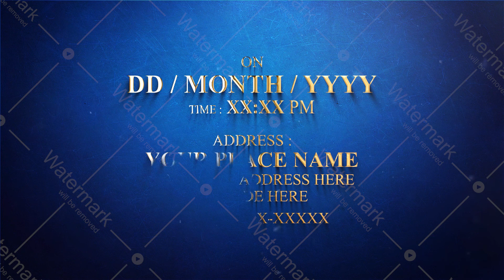Shop Opening Invitation Video || Grand Opening Invitation Video || DI 401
Shop Opening Invitation Video
You are really congratulated on your great success in opening your shop as a business. Achievement seems to be connected with action. Finally, your dedication and hard work have come up with great output. So now, it’s the time of great celebration. Success speaks itself but it’s time to share your happiness with your near and dear ones. Let the sparkling news spread everywhere.

Being a host, one has to send an invitation video to the guest for the very special day of your life. The invitation video should be such that it depicts the occurrence of your dream house/ shop. The invitation should be simple, sober, and at the same time attractive. Create an Office Inauguration/Opening invitation video with your photo, name, piece of art, or personalized invitation message/text. You can download your Office Inauguration/Opening Invitation video and can send it through WhatsApp, or can share on Facebook, Instagram, Twitter,. You can send an online invitation to your guest, friends can RSVP your invite and you will have a list of people attending/not attending Office Inauguration/Opening

Ignore:
Grand Opening Invitation
Grand Opening Invitation Card
Inauguration Invitation
Shop Opening
Office Inauguration
Opening Invitation
Shop Opening Invite Video
Invitation Card for Shop Opening
Grand Opening Invitation Card Maker
Grand Opening Invitation